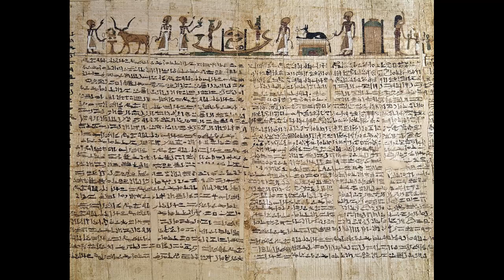Dopisy na egyptských papyrech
Z překladu Čestmíra Vránka připravil Václav Cibula. Účinkuje Josef Somr. Režie Jan Tůma. Vysíláno v cyklu Etická knihovna dne 7. ledna 2012 na ČRo 3 Vltava.